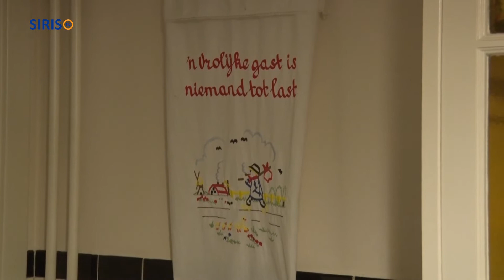Pastorie opent de deuren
Op 1 januari is de initiatiefgroep ‘Pastorie in Someren-Eind’ gestart met een laatste ultieme poging om, als dorp, voldoende middelen bij elkaar te krijgen om de pastorie met de tuin te verwerven en er een mooie invulling aan te geven. De initiatiefgroep heeft zoveel enthousiaste reacties mogen ontvangen op de verspreide folder dat zij deze laatste poging nog graag een vervolg wil geven. Daarom worden er open inloopdagen gehouden.